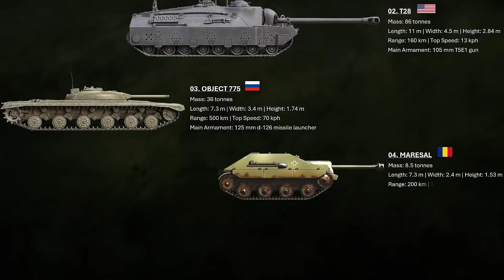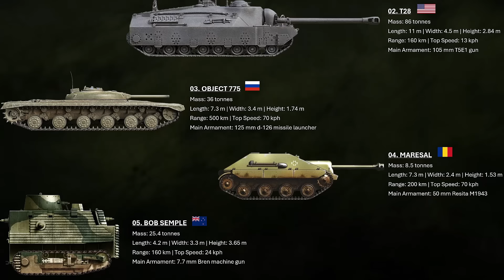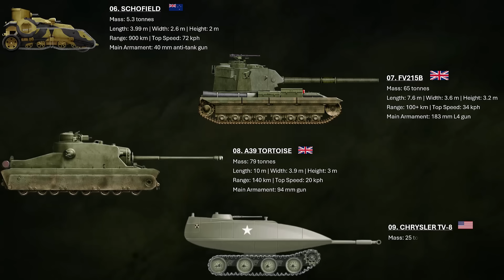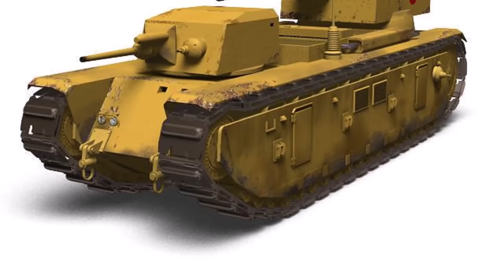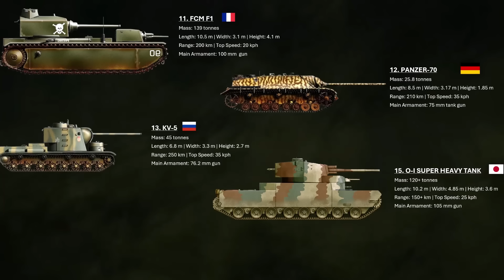The 15 Unusual Tank Concepts That Never Made It Into Production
Throughout history, numerous innovative and often audacious tank designs have been conceived and even prototyped, but for a variety of reasons, never made it to mass production or active service.